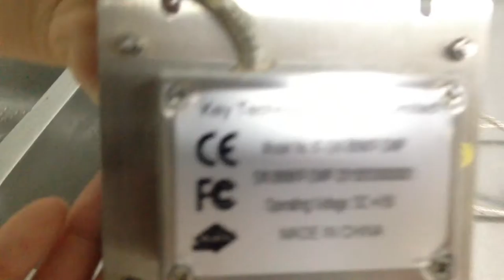Antibacterial Washable Metal Industrial Keypad 4x4 Atm Machine Keypad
Quality Metal Keypad from China.
Key Technology ( China ) Limited quality manufacturer from China.